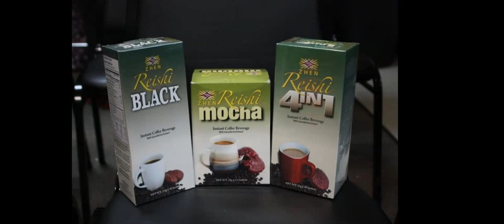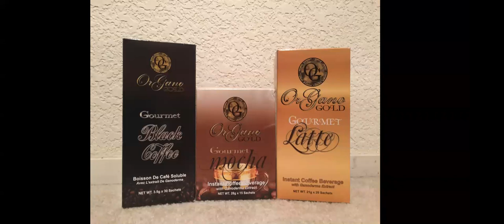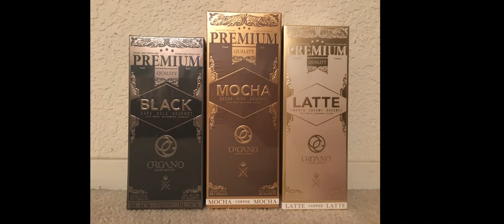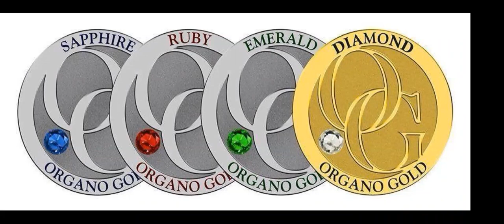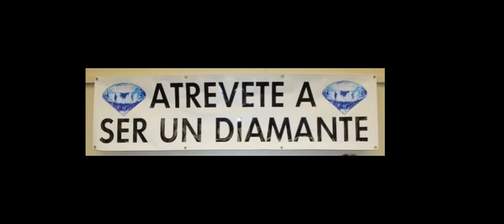Training Friday with Stephen V Richardson